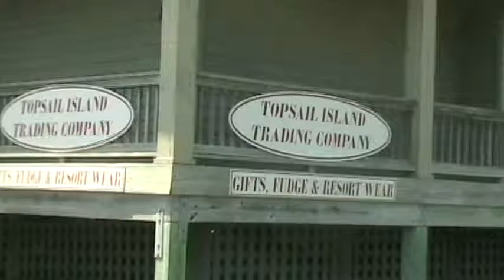Topsail Island, NC Part 8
Topsail Island, NC Part 8 May 2008